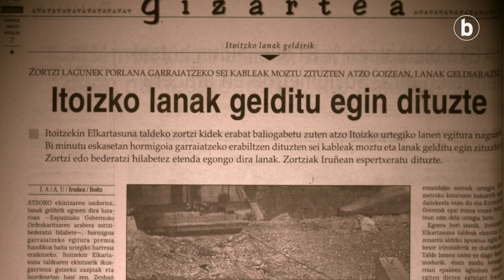Itoizko urtegiaren aurkako sabotajearen 25. urteurrena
| Itoizko urtegiko lanen egitura nagusia baliogabetu zuten Itoitzekiko Solidarioak taldeko zortzi kidek gaurko egunez duela mende laurden, pareta altxatzeko porlana garraiatzen zuten sei kableak moztuz. Hamar hilabetez eten zituzten obrak.
Ondo gogoratzen dute une hura Peio Lusarreta eta Julio Villanueva  Itoitzekiko Solidarioek eta baita ere ekintzaren lekuko bakanenetakoa izan zen Ana Unanue 'Euskaldunon Egunkaria'-ko kazetariak.